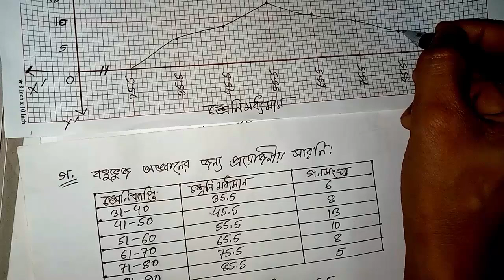Ssc general math Dhaka Board 2020 question no 11 | এসএসসি ঢাকা বোর্ড ২০২০ পরিসংখান প্রশ্ন সমাধান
Gazi Study Care ইউটিউব চ্যানেলে আপনাকে স্বাগতম। আপনারা দেখছেন  "এসএসসি ঢাকা বোর্ড ২০২০ পরিসংখান প্রশ্ন সমাধান"
ssc general math Dhaka Board 2020 question no 11
এসএসসি ঢাকা বোর্ড ২০২০ পরিসংখান প্রশ্ন ১১